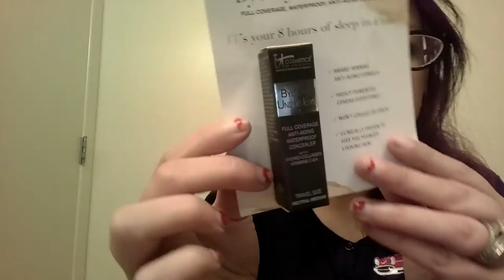November Ipsy 2014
Love love my ipsy this month!